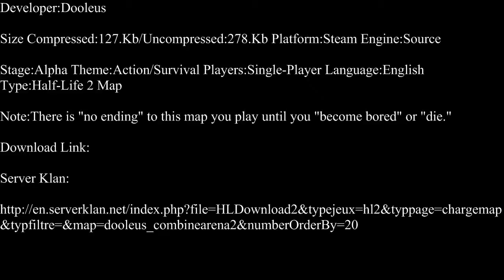Half-Life 2-Dooleus Combine Arena 2 Part 1